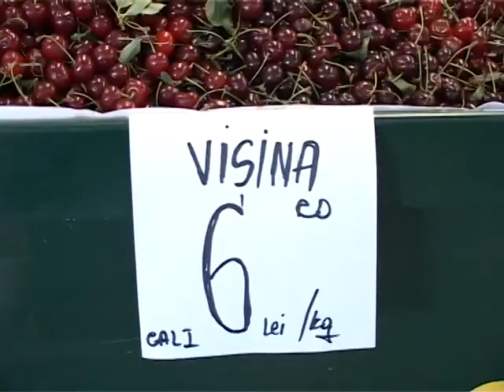Ştire Etv - Sezonul bunătăţilor ! | 18.06.2013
Sezonul fructelor a început şi cei preocupaţi de umplerea spaţiului din camară ştiu că au doar o mică fereastră de timp în care să facă conserve cu roadele verii. Gospodinele gălăţene au luat cu asalt pieţele din oraş în căutarea  celor mai bune fructe, şi bineînţeles la un preţ cât mai convenabil.